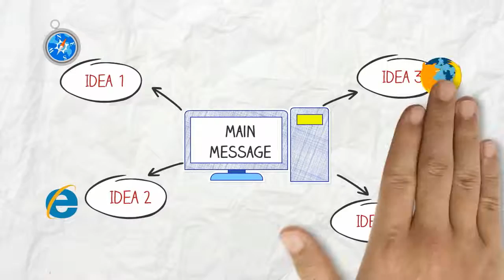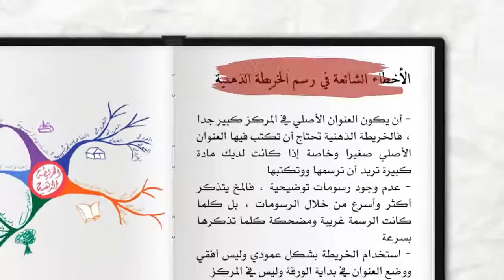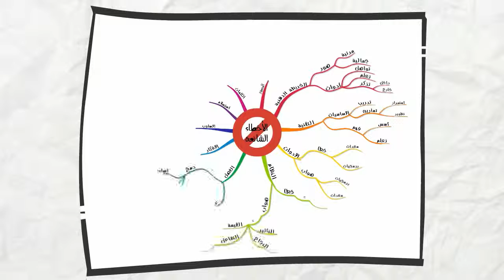تعلم كيف ترسم خريطة ذهنية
اخترت لكم هذا الشرح لرسم خريطة_ذهنية وهي من اروع الطرق للتعلم ولدينا القدرة على اعطاء محاضرات في اي مكان سواء اون لاين او في قاعات بشرط توفير الظروف المناسبة
الاستشاري النفسي ومدرب التنمية الذاتية / محمد رجب الطوخي